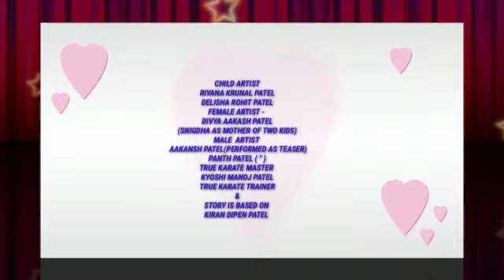सेकंड ट्रेलर रिलीज ( आत्मसंरक्षण ) Self Defence